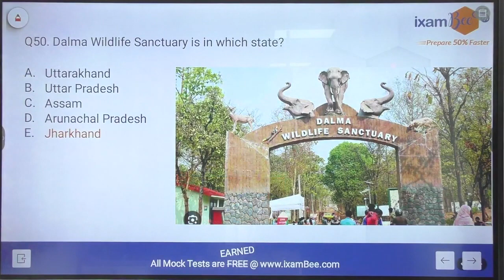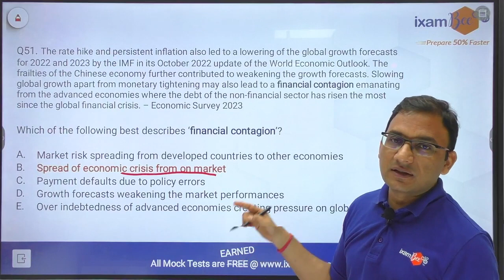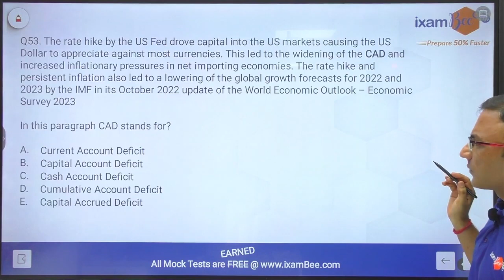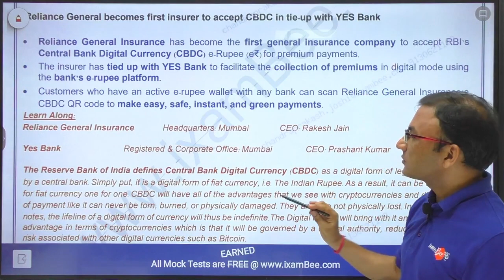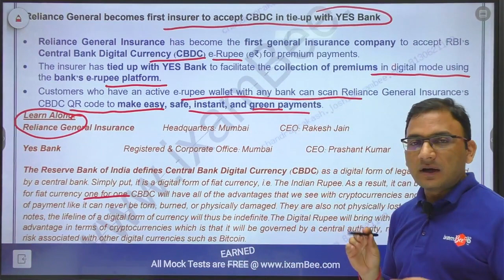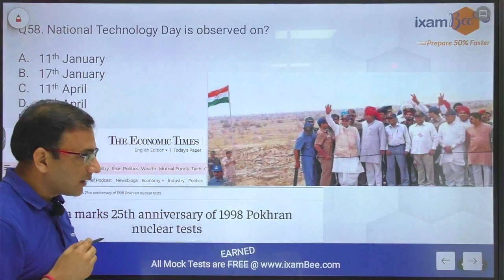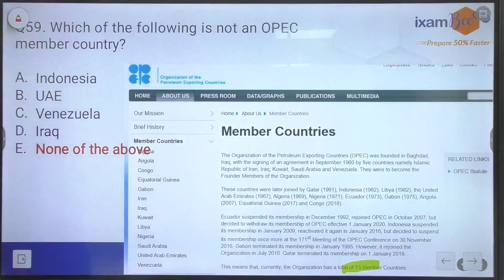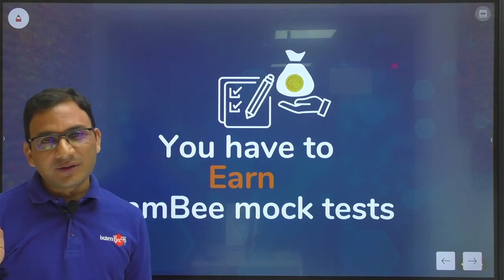RBI Grade B 2023 | 300 Important Questions For RBI Grade B | Part 6 | By CP Joshi(Ex AGM RBI)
Hello Aspirants, RBI Grade B Phase 1 exam is fast approaching, therefore to ease your preparation we have started the RBI Grade B video series by Chandraprakash Joshi (Ex AGM RBI) in which he explains 300 important questions and their answers.  In explaining the answers to these 300 questions. Also listening to the concepts will help you to write descriptive answers in Phase 2 of the exam.

👉Click Here for RBI Grade B Study Plan, Previous year question papers PDF